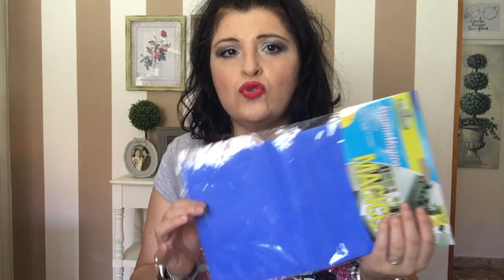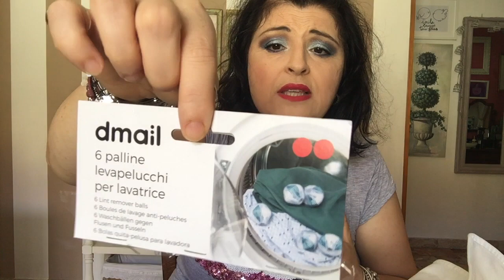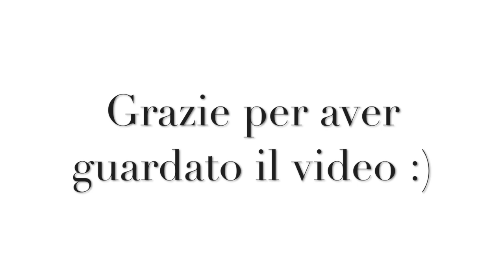PREFERITISSIMI DEL PERIODO, prodotti utili che mi piacciono tanto 😍 💗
Ciao a tutti! Oggi vi mostro i miei PREFERITISSIMI DEL PERIODO. Prodotti di vario utilizzo con cui mi sto trovando bene, che ricomprerei molto tranquillamente perchè li ho trovati utili, che fanno quello che promettono e perchè rispecchiano i miei gusti. Quindi spero di darvi qualche dritta se fossero prodotti che interesserebbero pure a voi! Un abbraccio e vi aspetto nel prossimo video! :D
Debora.